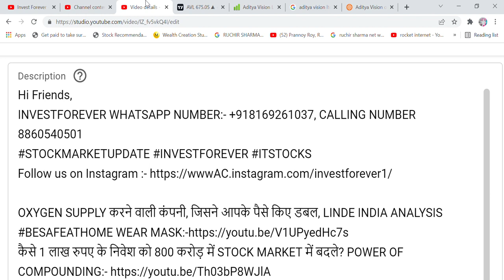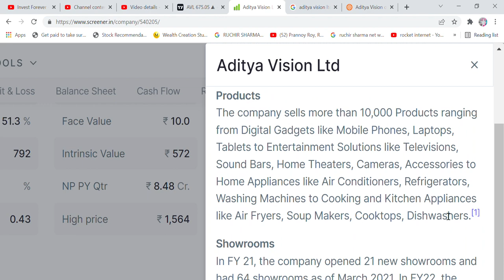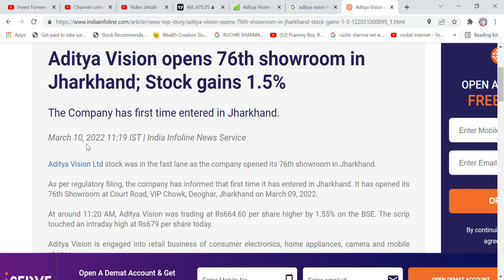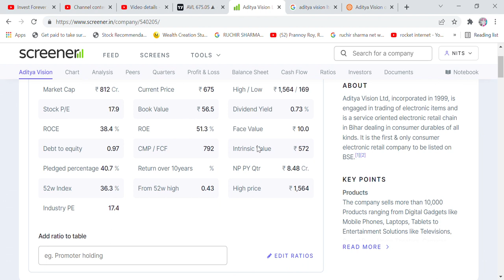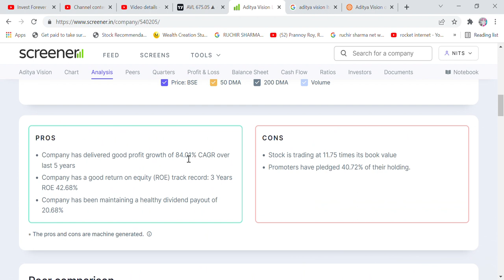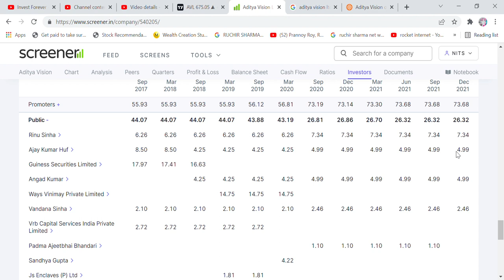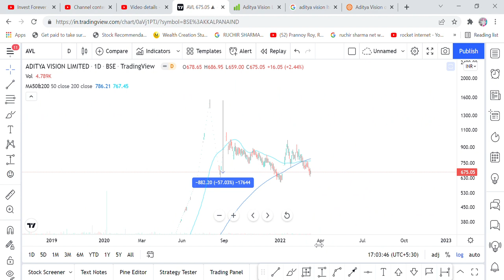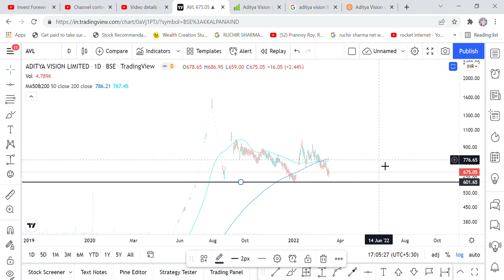12 RS KA SHARE HUA 1600 RS, LOGO KO BNAYA CROREPATI, ADITYA VISION LTD, SWING TRADE, TARGET AVL NEWS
Hi Friends,